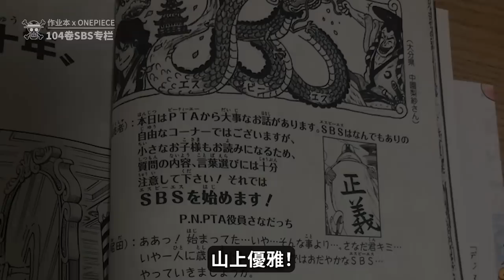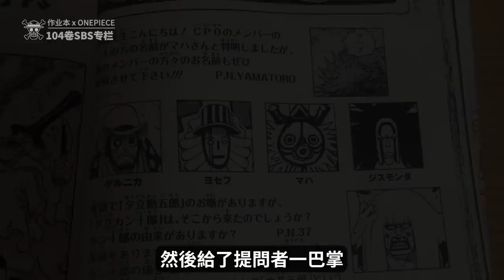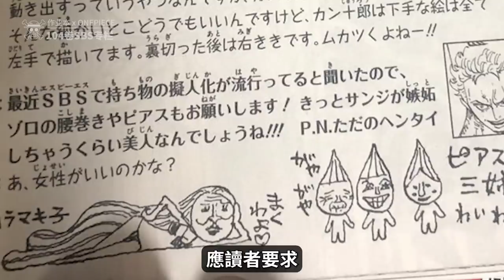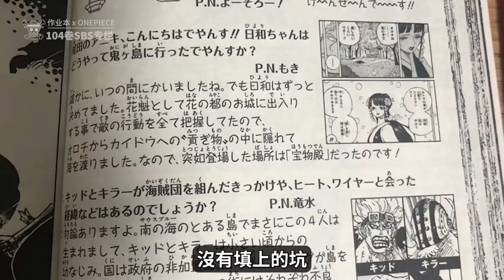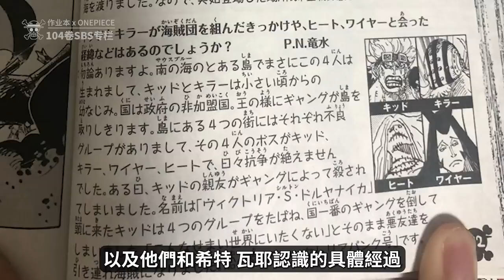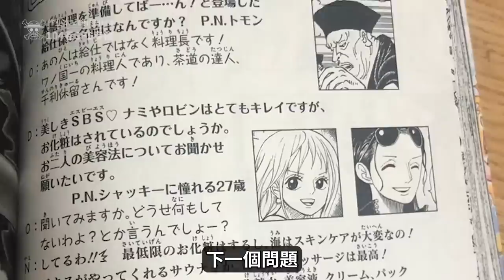紅髮麾下還有勢力？基德海賊團又名葬愛軍團？CP0假面殺手設定補完！海賊王漫畫104卷SBS專欄完整解讀！